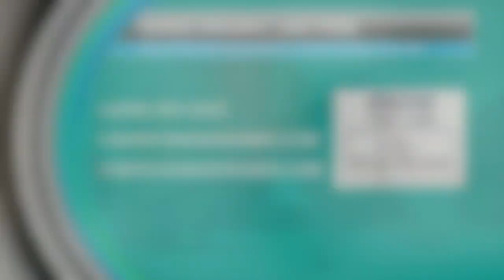Know the Law: Children and Personal Injury Claims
What happens when the child is injured because of someone else’s carelessness? Sinas Dramis Law Firm discusses key components regarding children and personal injury claims.